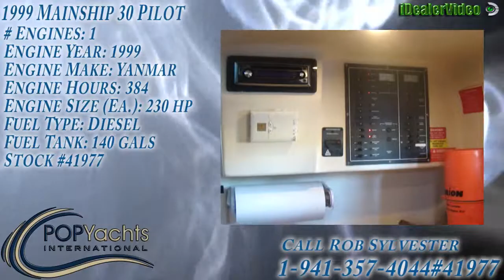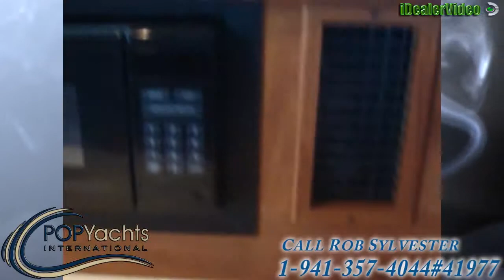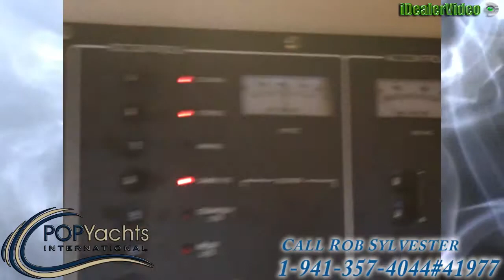[UNAVAILABLE] Used 1999 Mainship 30 Pilot in Palmetto, Florida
1986 Noble Gibbons 320 in Gibsonton, Florida - $24,500

1985 Silverton 33 Diesel in Summerton, South Carolina - $27,000

1977 JC 310 Casco in Brooklyn, New York - $28,000

1986 Bayliner 3270 Diesel in Cape Coral, Florida - $24,900

1981 Mainship Mark 1 in Hampstead, North Carolina - $31,500

1983 Mainship 34 Mark III in Stratford, Connecticut - $32,900

2012 Sapphire 32 Saphire in Powell River, British Columbia - $19,999

1979 Ocean 40 Trawler in Palm City, Florida - $22,500

1980 Albin 36 Trawler in Bonita Springs, Florida - $19,900